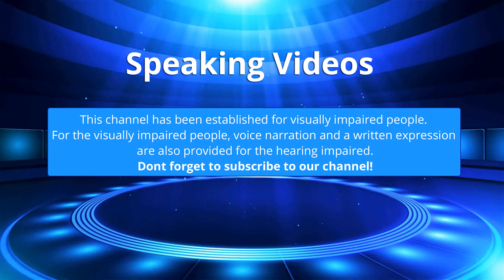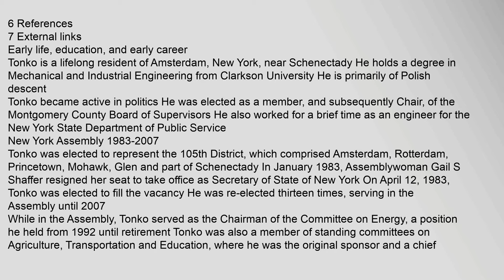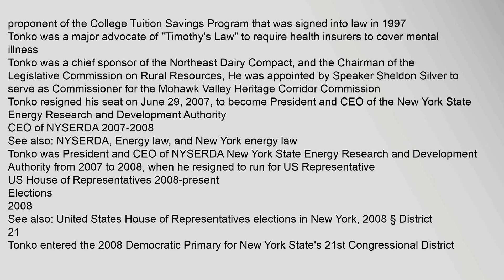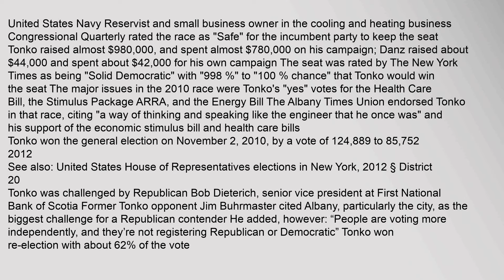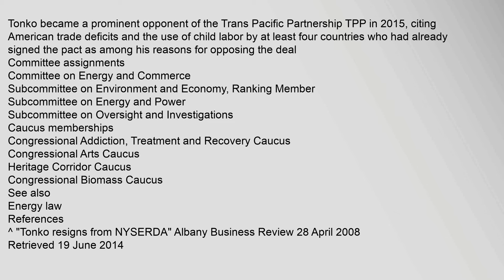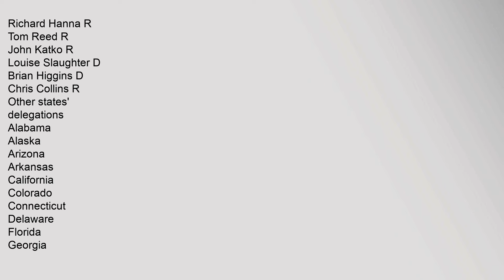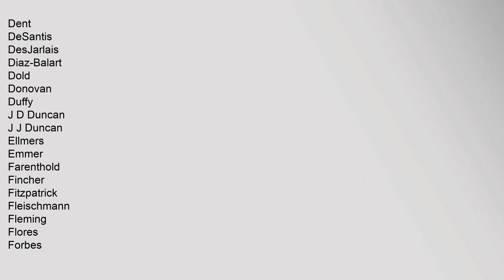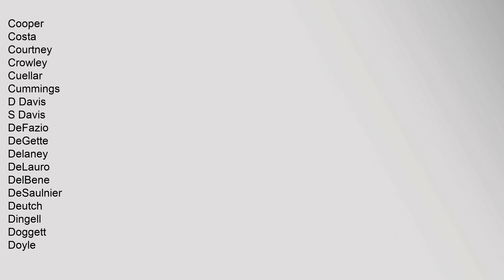Paul Tonko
Contents
1,Early,life,,education,,and,early,career
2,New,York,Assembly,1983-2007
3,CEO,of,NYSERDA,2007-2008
4,US,House,of,Representatives,2008-present
41,Elections
42,Tenure
43,Committee,assignments
44,Caucus,memberships
5,See,also
6,References
7,External,links
Early,life,,education,,and,early,career